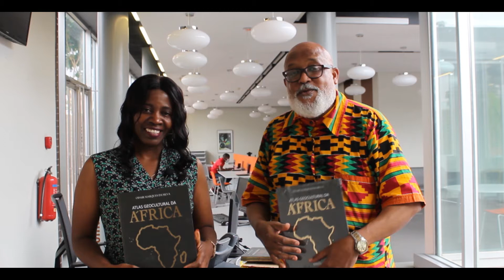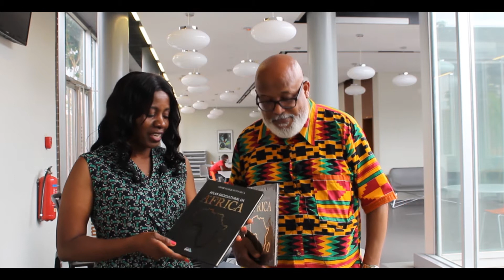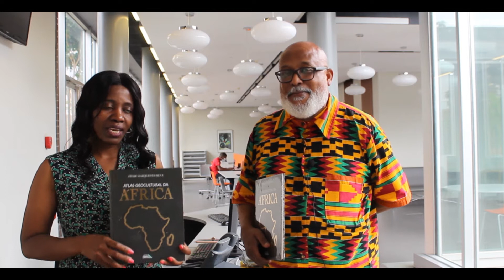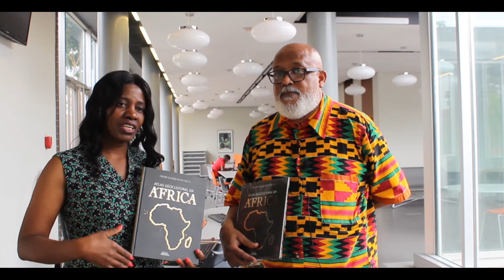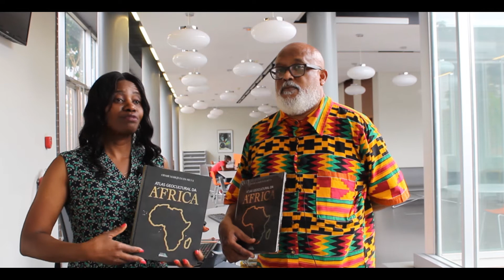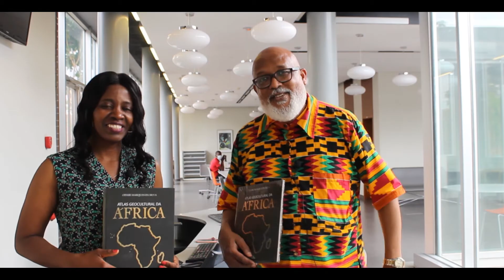ATLAS GEOCULTURAL DA ÁFRICA NAS MEDIATECAS DE ANGOLA - Autor Odair Marques da Silva.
Um continente em acelerado processo de crescimento e desenvolvimento econômico. Um gigante com toda a sua diversidade e características muito além dos estereótipos divulgados geralmente pela mídia. É o que o professor Dr.Odair Marques da Silva pretende mostrar com o seu “Atlas Geocultural da África”, que acaba de ser lançado pela Expressão & Arte Editora e Gráfica, depois de um imenso trabalho de pesquisa, incluindo viagens a vários países africanos.

O autor afirma que o objetivo de lançar um “Atlas Geocultural da África”, com um olhar brasileiro, está em “proporcionar um olhar diferenciado e atualizado sobre os países em África, a fim de estimular pesquisas posteriores, principalmente no que tange à curiosidade pedagógica e à releitura do contexto atual em África, que pouco se divulga na mídia e nos livros didáticos brasileiros. África que está em acelerado e pujante processo de crescimento e desenvolvimento econômico”, reitera.

Odair Marques da Silva continua: “O denominador comum ao Atlas Geocultural da África se configura a partir de um conjunto de informações basilares, sistematizadas e organizadas, de cada país do continente africano. Outra proposição está em procurar o afastamento de proposições estigmatizantes (que a mídia tradicionalmente explora, com o foco nas fragilidades socioeconômicas ou nas temáticas ligados a flora e fauna), promovendo outras informações qualificadas, dando visibilidade às suas universidades, parques industriais, aos avanços tecnológicos, ao desenvolvimento urbano e econômico de cada país, que amplie as expectativas de identidade cultural ao povo brasileiro e a acrescente iniciativas relacionadas ao intercâmbio, turismo e negócios”.

A proposta editorial contempla mapas ilustrados, belas fotografias de cada capital e uma excelente qualidade gráfica. Assim se expressou o professor Carlos Eduardo Dias Machado, no prefácio do livro: “O primeiro ato de um povo livre é moldar seu mundo à sua própria imagem e interesses. E é uma declaração sobre sua concepção de si mesmo e o compromisso com a autodeterminação, num processo de descolonização. O princípio da autodeterminação carrega consigo o pressuposto de que temos o direito e a responsabilidade de existir como um povo para além das fronteiras impostas pelo colonizador, e de dar nossa contribuição única para o avanço da história humana. Esse ato começa na mente e passa para a literatura, que começou na África há 4 mil anos atrás com a escrita proto-saariana, é o que nos falta para sermos livres: a libertação mental.”

Odair Marques da Silva é pós-graduado em Análise de Sistemas pela PUC-Campinas e mestre em Gestão da Qualidade pela FEM/UNICAMP, com dissertação sobre Organizações Não-Governamentais/ABONG. Docente na Pós-graduação em Pedagogia Social – UNISAL/Campinas/SP e membro do GEPESAC – Grupo de Pesquisa em Educação Social – UNISAL/Campinas/SP. Participou do projeto TIME, Tecnologias e Mídias Interativas na Escola, coordenado pelo NIED. Doutorou-se na UTAD/Portugal, com área de concentração em Ciências da Cultura e com objeto de investigação no Museu da Língua Portuguesa, na investigação entre sua metodologia pedagógica de difusão cultural e a interatividade em suas instalações, baseadas em novas mídias e tecnologias.